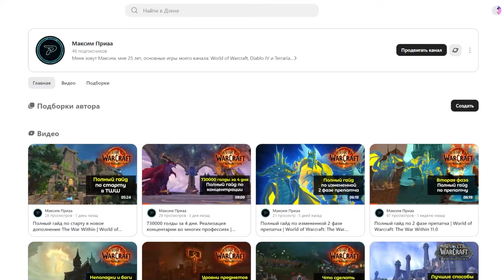Секретные задания 20 годовщины #4 | World of Warcraft: The War Within 11.0.5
Врывайтесь на WoW Circle BFА x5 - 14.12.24 в 18:00 по МСК

00:00 - Вступление
00:50 - Задания
04:30 - Ящики